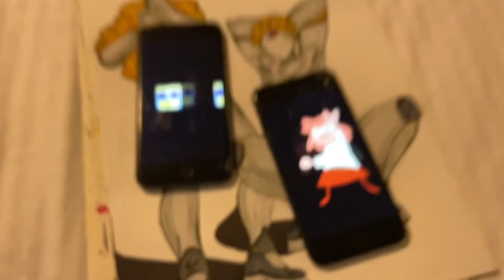The Atomic Heart Trailer got me Acting Up….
Do you feel like a hero yet?

Don’t got dosh? No prob I got scans on my Twitter!

Song: the Soviet connection GTA4

There’s a line men like us